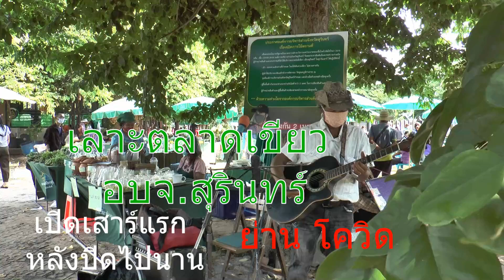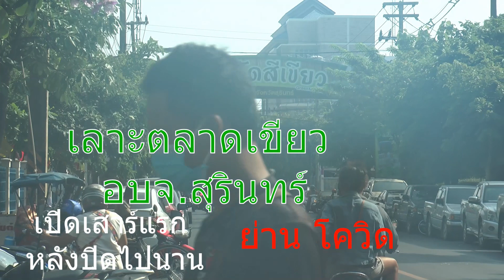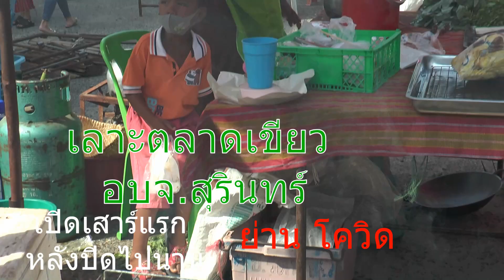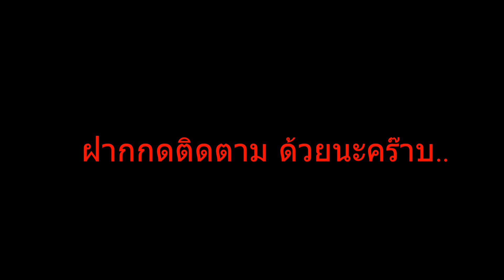บรรยากาศเก่าๆ ตลาดเขียวเมืองสุรินทร์